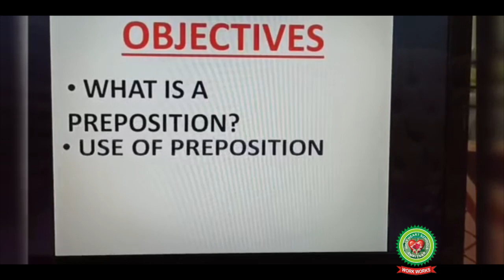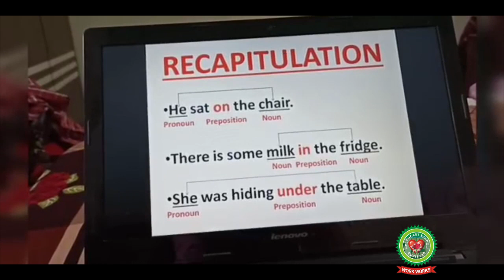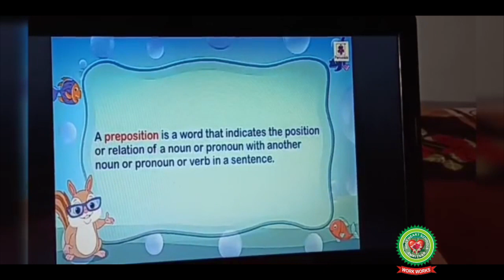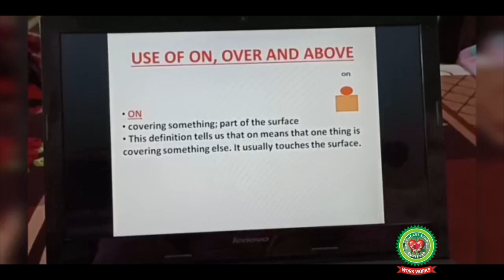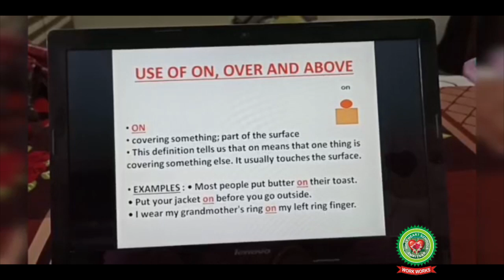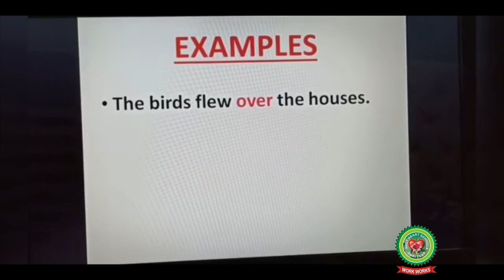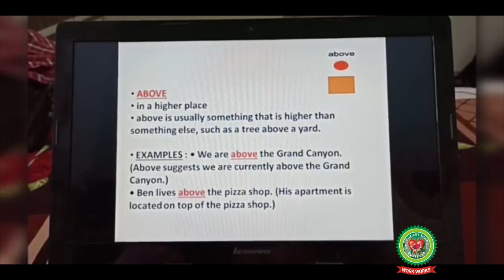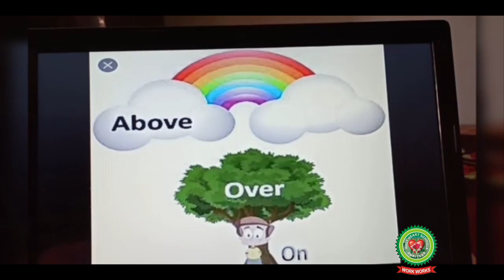PREPOSITIONS PART 1|CLASS 4|ENGLISH|Holy Heart Schools|12 May 2020